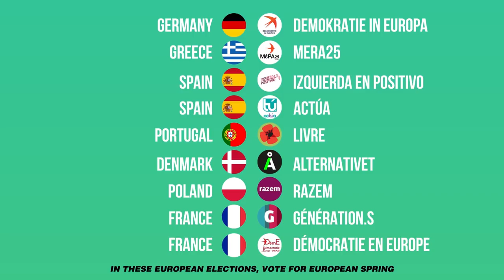EU elections 2019: it's time to make the Green New Deal a reality | DiEM25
Did you know that 71% of our CO2 emissions are produced by just 100 companies? This is a threat to our existence. A climate catastrophe caused by capitalism.

We need a new system that confronts the climate crisis by creating rewarding and secure jobs, investing in our communities and in green energy. The good news is: we already have the money to pay for it! We just have to vote for it in the upcoming European Parliament elections. It's called: the GreenNewDeal. Vote for one of the parties listed below to help make it happen